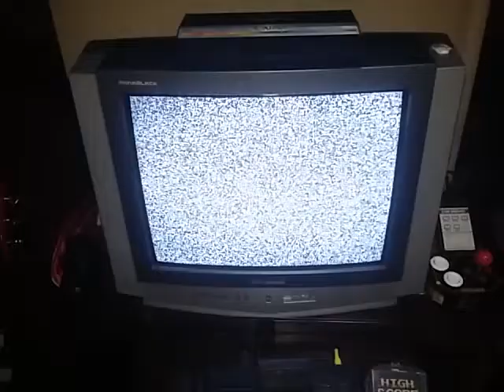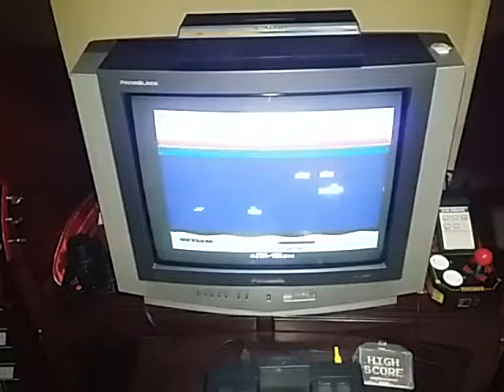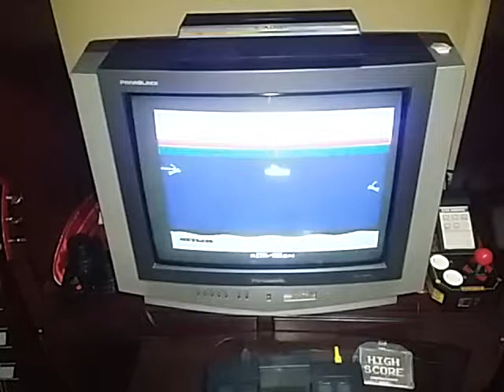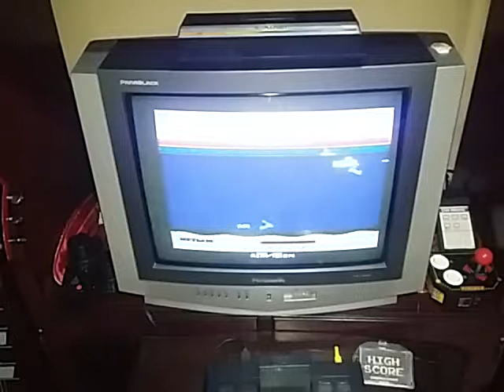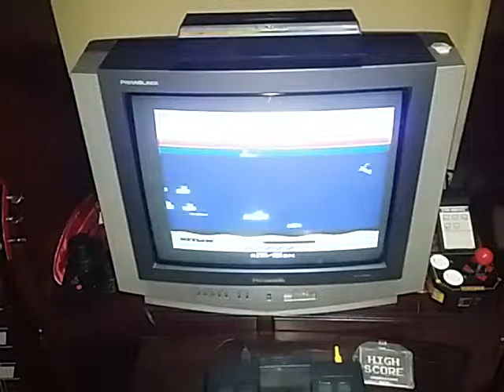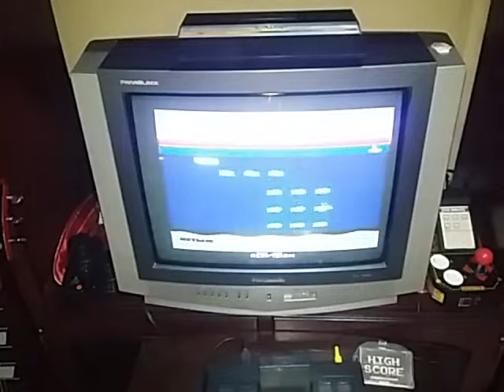Seaquest Atari 2600